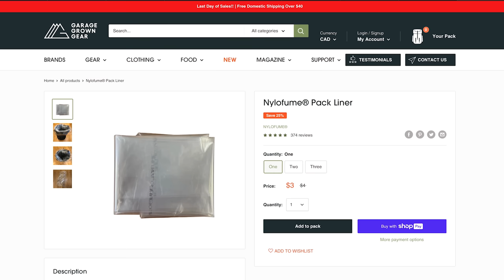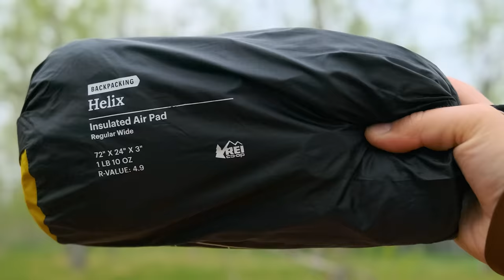Ultralight Gear List… Without Sacrificing Comfort?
⬇️ MY FAVORITE GGG GEAR ⬇️
Flip Caps
Nylofume Pack Liner
Toothpaste Tabs
Powdered Soap

👇 GEAR FROM THE VIDEO 👇
Zpacks Arc Haul Pack
Nylofume Pack Liner
X-Mid Pro 2+ Tent: Coming Soon
REI Helix Pad
EE Enigma Quilt
Dreamsleeper Pillow
Zpacks Patches

🍪 COOK AND WATER 💧
Suluk46 Pot Gripper
Toaks 550mL Lite Pot
BRS3000 Stove
Pink Spoon
Platypus Filter

🚶HIKING CLOTHING 🚶
Speedgoat 5 Shoes
XOSKIN Socks
Mica Pants
OR Sun Hoody
Zpacks Vertice Rain Jacket

👕 CAMP CLOTHING 👖
Decathlon Down Jacket (M)
Decathlon Down Jacket (W)
Mayfly Sandals
Merino Toque
Fleece Pants
Fleece Sweater

🔦 ACCESSORIES 🔦
Flextail Zero Pump
Enduro 2 Watch
Rovyvon Flashlight
Sunscreen Stick
InCharge 3in1 Cable
Garmin InReach Mini 2
Helinox Chair Zero
Thermodrop Thermometer

🚿 HYGIENE 🚿
Poopmoji Bag
BoglerCo Trowel
Powdered Soap
Soap Bottle
CuloClean Bidet
Toothpaste Tabs

⭐ MY FAVORITE GEAR ⭐
Garmin InReach Mini
Decathlon Down Jacket
REI Flash 55 Pack
Enlightened Equipment Enigma Quilt
Garmin Fenix Watch
Lanshan 1 Pro Tent
📷 MY FILMING GEAR 📷
Sony ZV-E1
GoPro Hero 11
Insta360 One X3
Rode Wireless Mic
Komperdell Camera Staff